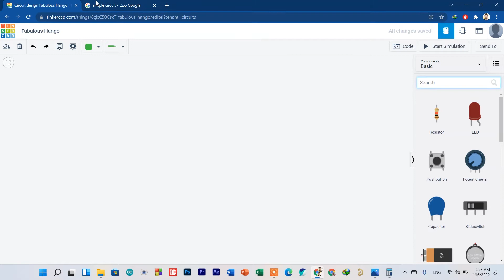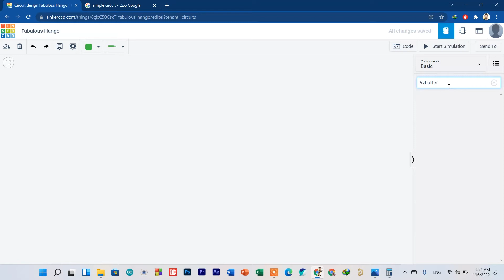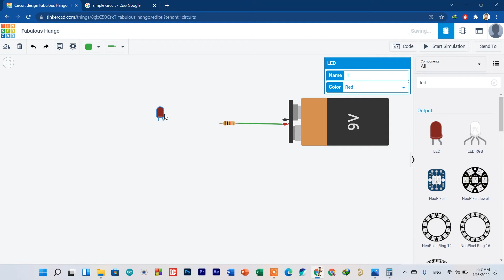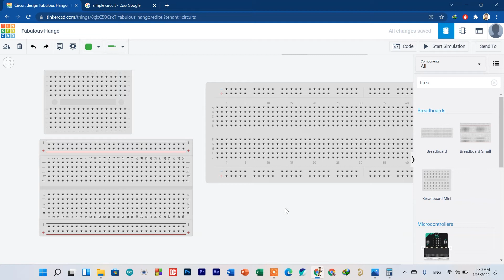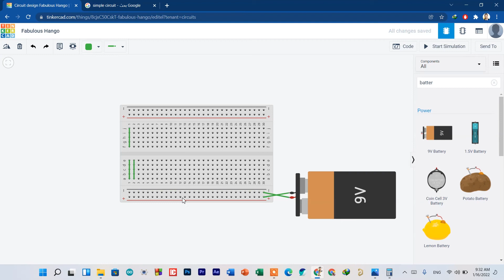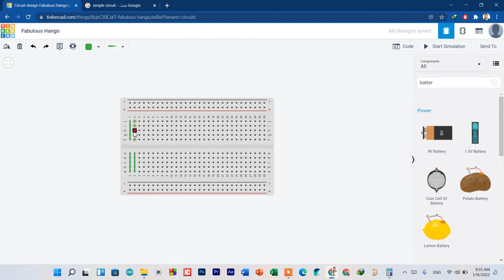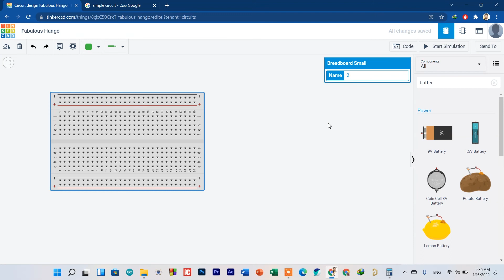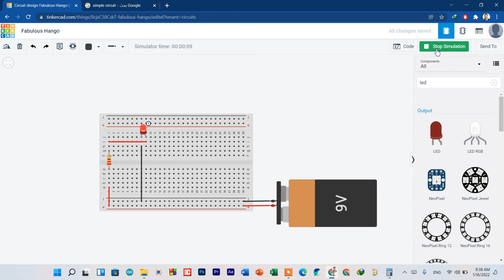أزاى توصل اول دايرة اليكترونية على Breadboard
فى الفيديو كنت بحاول اوصل معلومه واتنمي من الله التوفيق فى ذلك لكل من هو مهتم بتوصيل الدوائر الاليكترونية وتعلم الاليكترونيات .
رابط الموقع
رابط العناصر الاليكترونية

●▬▬▬▬▬●●▬▬☆[ contacts / التواصل   ]☆▬▬●●▬▬▬▬▬●▬▬●